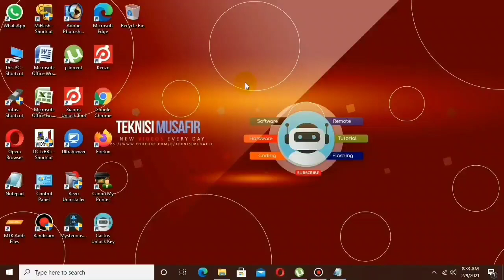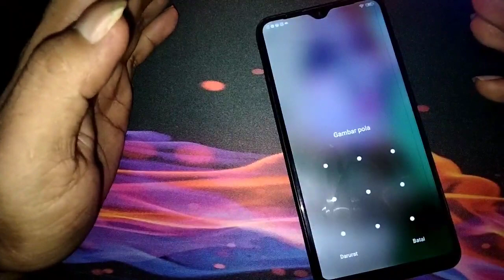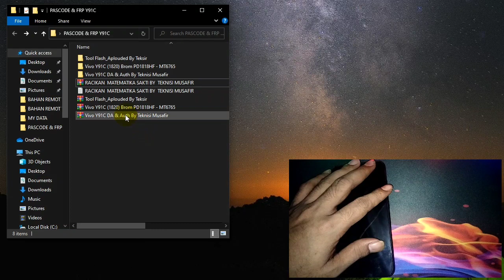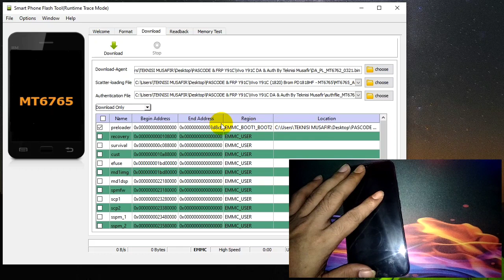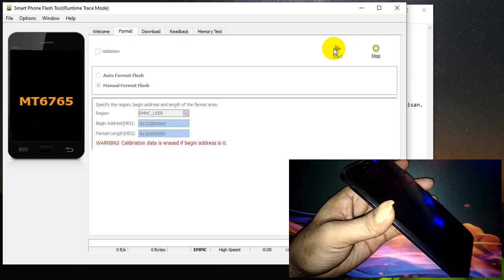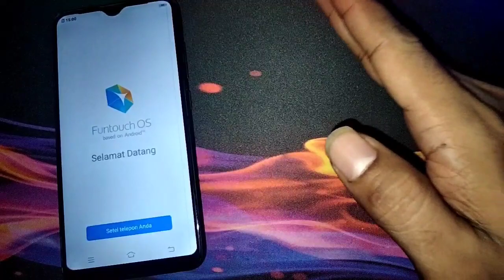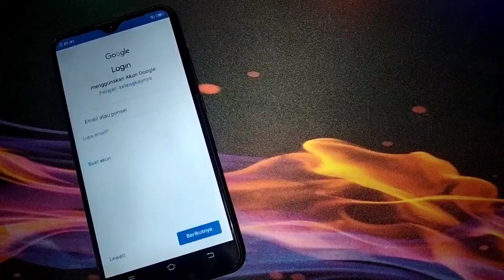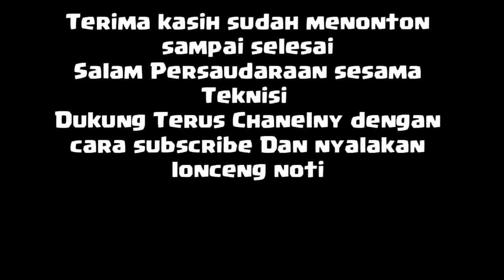Unlock Pascode Dan Frp Vivo Y91c ( PD1818 HF ) Cukup Modal Geratisan Auto Cuan Membahana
Unlock Pascode Dan Frp Vivo Y91c ( PD1818 HF ) Cukup Modal Geratisan